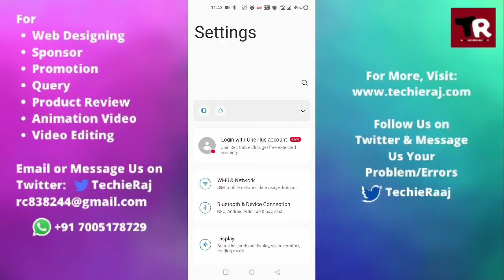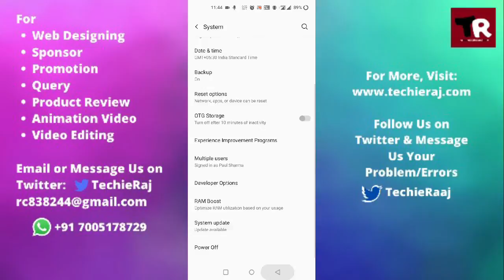Fix OnePlus X Horizon Light Not Working Problem Solved